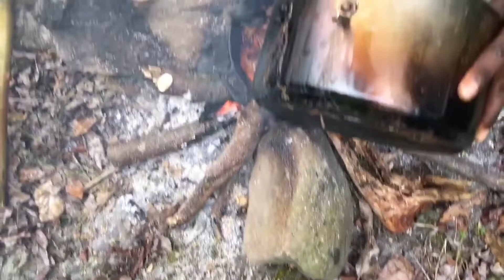Independence Day River Cookout/ Discovered a 100 feet Cliff